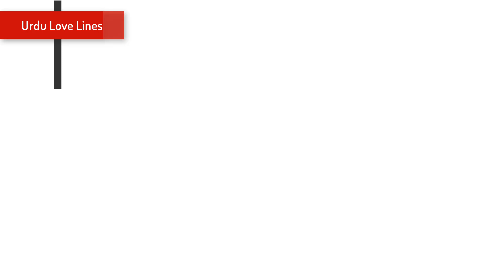World Best Urdu Poetry - Short Video Status Part 2 -Urdu Love Lines